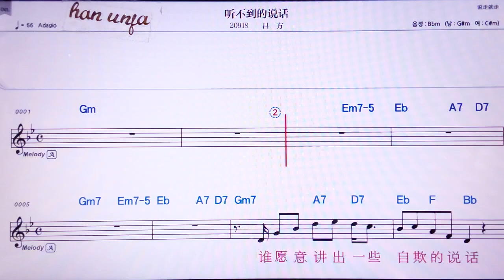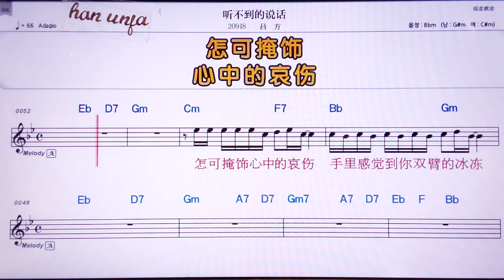💖팅부따오더숴화/뤼팡 👍MR,노래방, 악보, 코드,Karaoke With Sheet Music